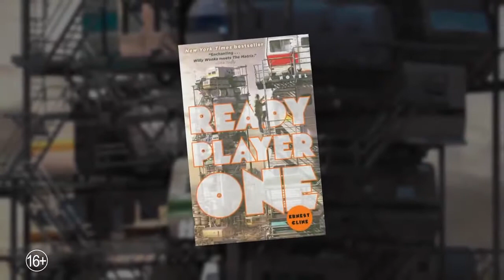[Трейлер] Первому игроку приготовиться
год 2018
страна США

слоган «A better reality awaits» (Ожидается лучшая реальность)
режиссер Стивен Спилберг
сценарий Эрнест Клайн, Зак Пенн

жанр фантастика, боевик, триллер, приключения
премьера в мире 28 марта 2018
премьера в России 29 марта 2018